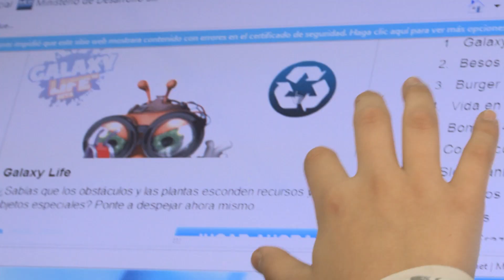El Simulador en Tecnópolis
Este espacio del Ministerio de Desarrollo Social en Tecnópolis cuenta con diversos talleres que brindan el conocimiento necesario para poder cultivar una huerta propia de productos agro-ecológicos.